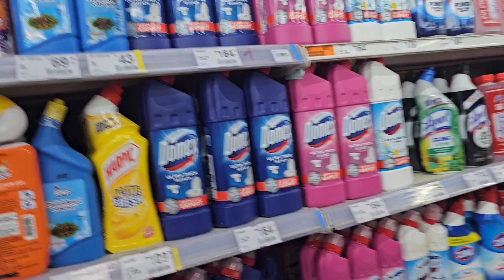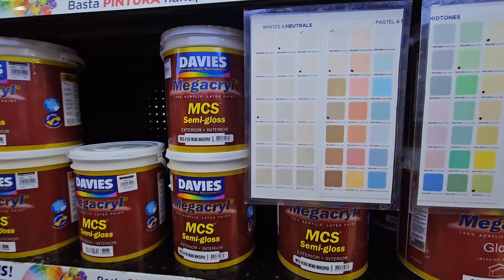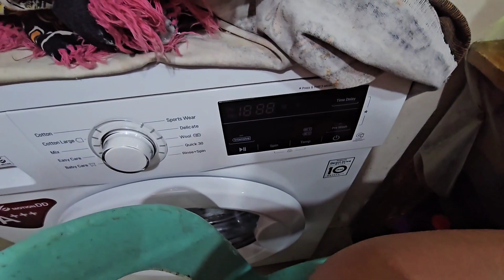NAKA BILI KAMI NG MURANG TILES|DAMING DESIGN NA PAGPIPILIAN|BUTI NALANG NA-CHECK|WALL TILES|BELLE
Hello Friends,